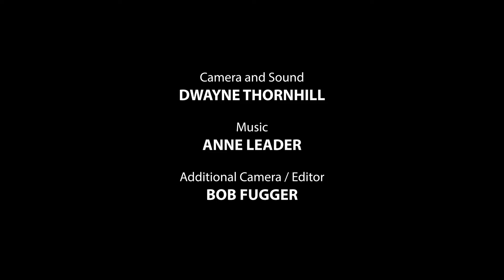Welcome to Willville: The Friends You Trust (3/4)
Will is a young man with Down syndrome whose family and friends have all come together to form a very special support community.

Retirees Shauna and Graeme Slee are long-time friends who look after Will along with their baby granddaughter. Basketball, movies and pancakes are typical highlights in Will’s day with the Slees who have opened their home and their hearts.